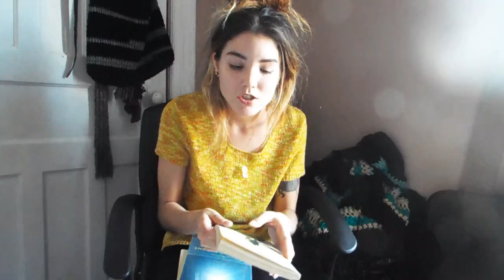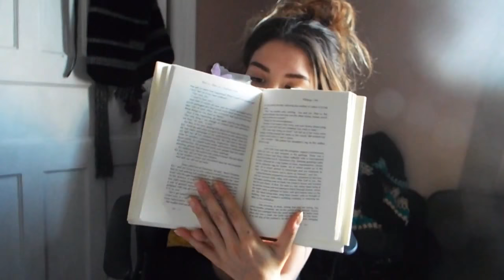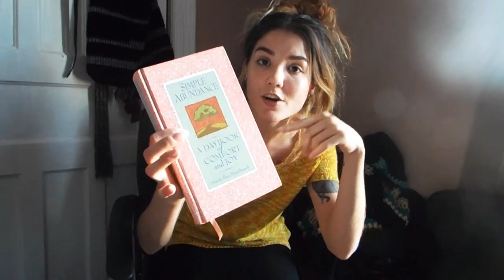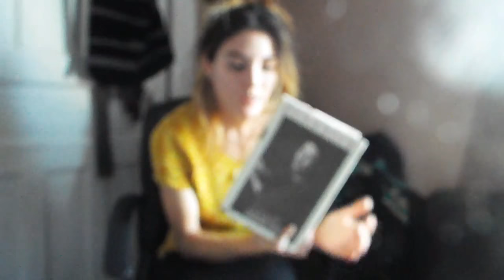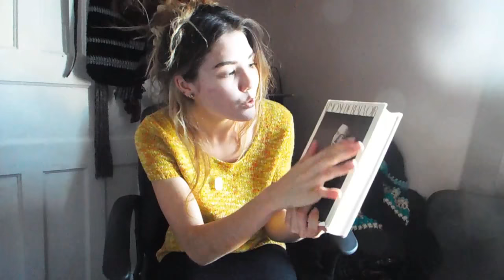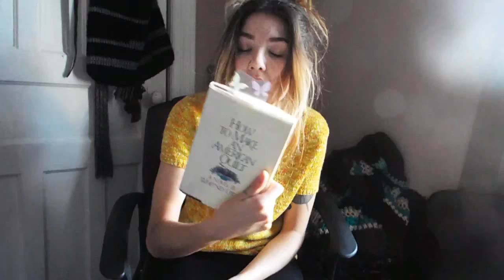I'V BEEN KNITTING?!||BOOKS I LOVE||ANOTHER FINISHED PONCHO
I apologise how the auto turned out.
This is me. Me talking about the things I enjoy most.

BOOKS:
"Simple Abundance- A Daybook of comfort and Joy"
By:Sarah Ban Breathnach
"How To Make An American Quilt"By:Whitney Otto
"Simone De Beauvoir" By:Deirdre Bair
"Last Train To Memphis, The Rise Of Elvis Presley"
"Shadows Present, Shadows Past" By: J.H.Sanderson